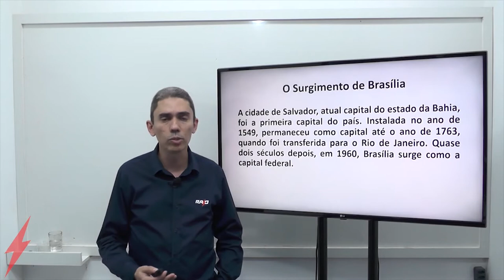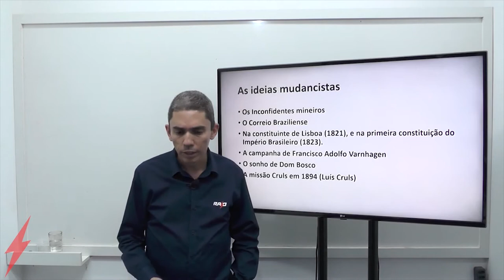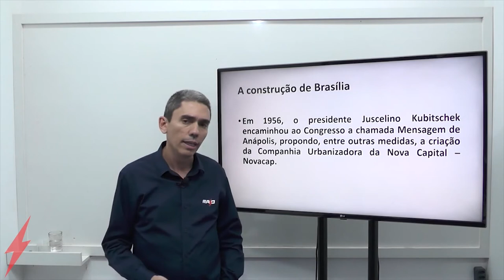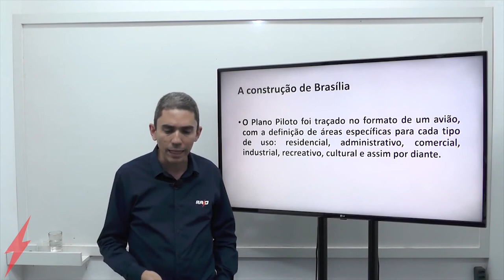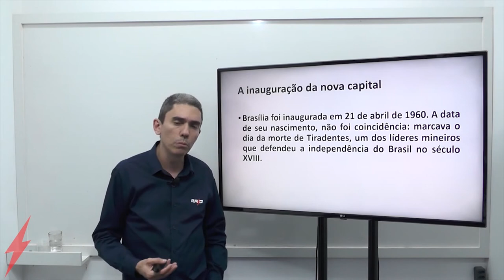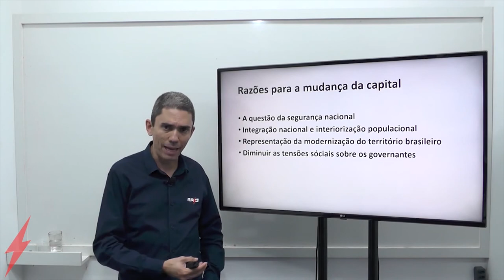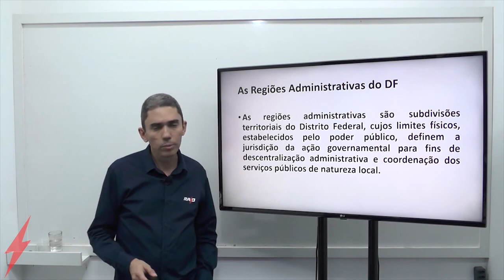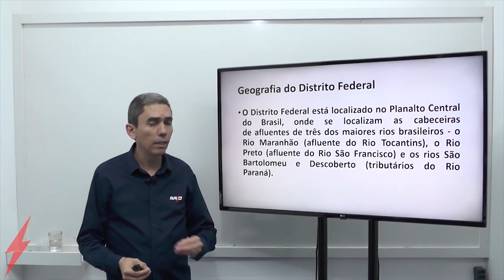Geo-História do Distrito Federal - Professor Moacir Cabral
Fala, meus caros!
Hoje a aula é de Geo-História com professor Moacir.
Nela é trabalhado o Surgimento de Brasília entre outros assuntos.